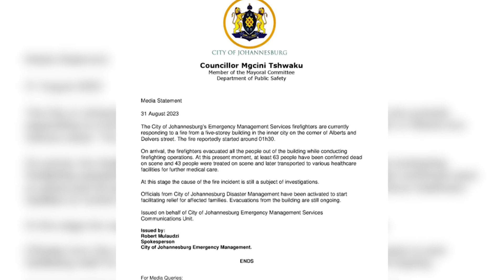Ascienden a más de 60 los muertos a causa de un incendio en Johannesburgo (Sudáfrica)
El balance de víctimas mortales a causa del incendio registrado en la madrugada de este jueves en un edificio del distrito financiero de la ciudad sudafricana de Johannesburgo ha ascendido a más de 60, según han confirmado las autoridades.

(Fuente: X / City of Joburg)